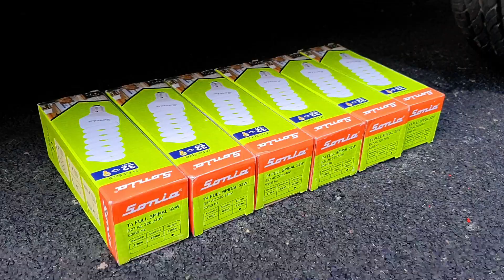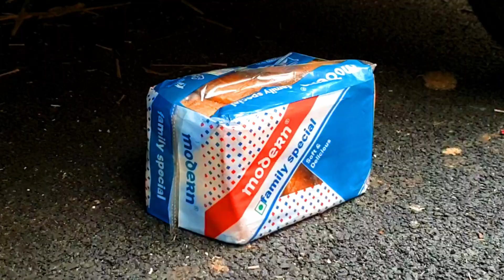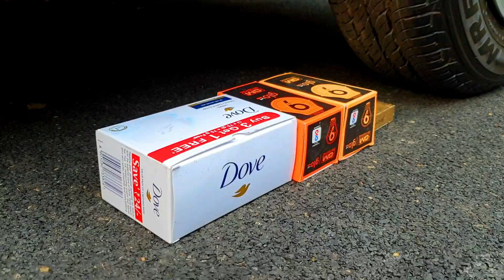Crushing Crunchy & Soft Things by Car! - EXPERIMENT: Car vs Coca Cola, Fanta, Mirinda